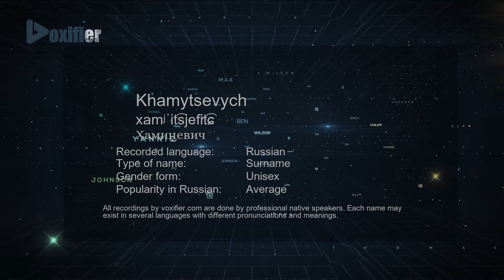How to Pronounce Khamytsevych (Хамицевич) in Russian - Voxifier.com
This is the Russian pronunciation, gender, and phonetics recording of the name Khamytsevych (Хамицевич). The same name may exist in other languages with different pronunciations. Check the meaning of name along with other possible pronunciations or similar names for free Voxifier uses the help of expert linguists to simplify pronunciations by replacing some special sounds with sounds more commonly available across all languages.